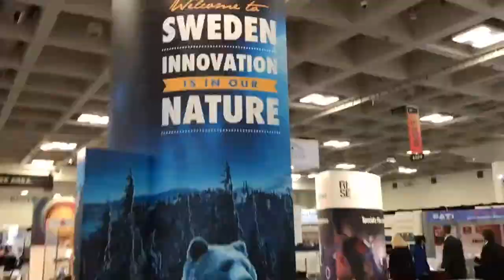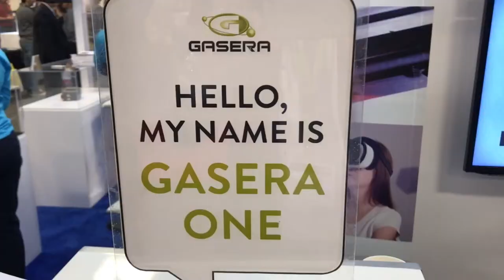Photonics West 2017 - Trade Show Report | GASERA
We participated the Photonics West 2017 Trade Show with the Photonics Finland organization and had our stand in the Photonics Finland pavilion. We displayed GASERA ONE photoacoustic gas analyser and PA201 research photoacoustic gas detector.

GASERA ONE gas monitor can be used for example to monitor low levels of formaldehyde or ammonia in the ambient air.